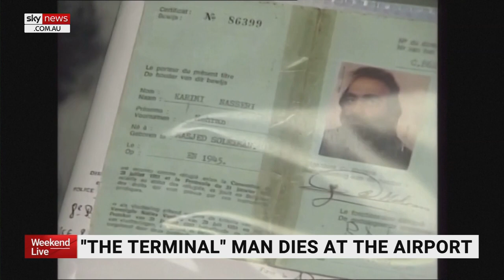Man who inspired the movie ‘The Terminal’ dies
The man who inspired the movie ‘The Terminal’ has died at the Charles De Gaulle Airport in Paris.

The Iranian – Mehran Karimi Nasseri - better known to airport staff as Alfred Mehran or Sir Alfred, died of natural causes at terminal two.

He lived at the airport for 34 years after being refused entry into England because he had no documents.

France also denied him entry in 1988 when he decided to settle on a plastic bench at the airport's shopping mall.

Tom Hanks played ‘Sir Alfred’ in the 2004 award-winning film after the refugee's story came to the attention of Hollywood director Steven Spielberg.